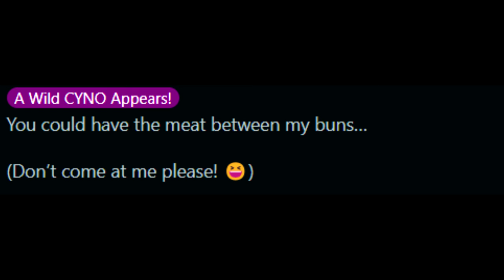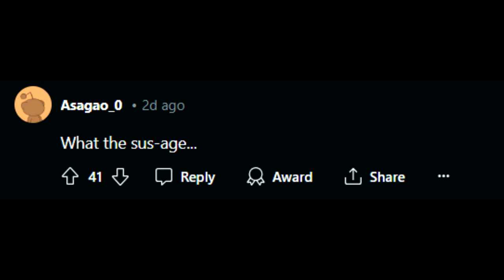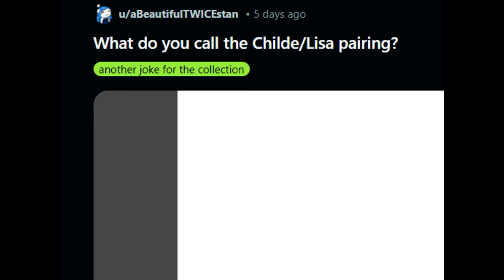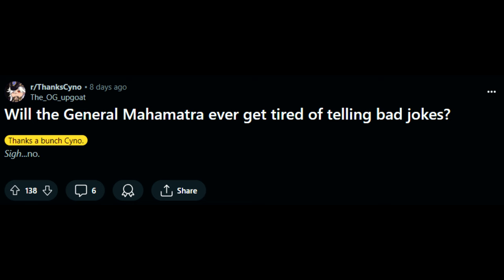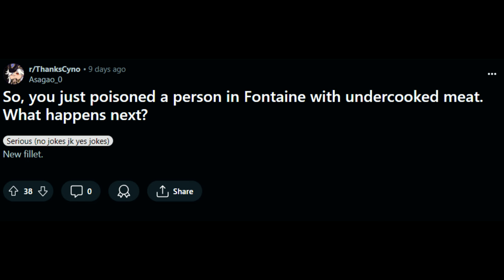CYNO! Stop the JOKES! Cyno Jokes on Reddit!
Another day, another Video of more Cyno jokes reading on Reddit, easy explained, come in and have a laugh.

00:00 00:47 Intro
00:47 04:28 Cyno Jokes
04:28 5:22 Outro